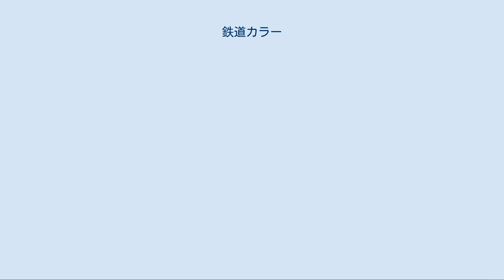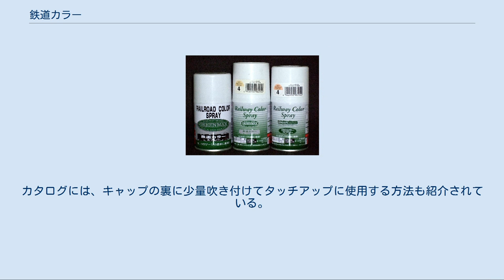鉄道カラー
鉄道カラーの瓶。
現行品は右側の瓶とデザインである。
 鉄道カラーのスプレー。
現行品は右側のデザインとキャップである。
 鉄道カラー（てつどうカラー）はグリーンマックスが発売している鉄道模型用塗料。
製造は藤倉化成。
 かねてより金属製、またはペーパー製の鉄道模型向けとして、マッハ模型や日光モデルなどからラッカー塗料が発売されていたが、ラッカー塗料はプラスチックを侵すためプラスチック製品には使用出来なかった。
そのため、プラスチックを侵さない鉄道模型用塗料として、1978年頃グンゼ産業（現クレオス）から鉄道模型用塗料がＭｒカラー内にシリーズとして追加発売された。
折しも1970年代末期はブルートレインブームに代表される鉄道ブームが巻き起こったため、それに伴う鉄道模型車両工作やストラクチャー工作、更にNゲージの飛躍的発展が、年少者の鉄道模型への大いなる需要を喚起した。
それに刺激を受け翌1979年タカラ (現タカラトミー)もグンゼに対抗するべく鉄道カラーブランドとして発売された。
タカラは当初年少者やビギナーの車両工作にも対応できるよう、塩ビ製の小型カップ6個に小分けしたカラーセットを販売していた。
ブルートレインやL特急、近鉄特急等の私鉄特急用がリリースされていた。
後にタカラの塗料分野からの撤退に伴いグリーンマックスが引き継いだ。
 現在の製品は瓶入りの液体塗料、缶入りのスプレー塗料が発売されている。
 性質としてはクレオスのMr.カラーと同じ油性アクリル系塗料であり、シンナー (うすめ液) などはクレオスのMr.カラー用のものが利用できる。
 英字表記はタカラ時代および、グリーンマックス時代初期は「RAILROAD COLOR」であったが、現在は「Railway Color」となっている。
 2013年4月10日出荷分より瓶入りカラーの本体価格が350円に改定。
 GM鉄道カラーの項目も参照。
 鉄道で使われる色に特化した色が揃えられている。
基本的には実物の色を再現しているが、中には朱色4号や青15号のような、実際の色調とは大きくかけ離れた色もあるため、後発のメーカーがより忠実な色調の製品を出すきっかけともなった。
 ラジコンカーやプラモデルなどの鉄道模型以外の模型製品に使用する愛好者も多い。
 吹き付け塗装に使えるスプレーも併売されている。
通常サイズの他に、色によってはロングサイズの缶入りのものもある。
スプレーにしかない色も発売されている。
カタログには、キャップの裏に少量吹き付けてタッチアップに使用する方法も紹介されている。
現在のキャップは使用後のガス抜きにも使えるものだが、先述のタッチアップにも使いやすいように改良されている。